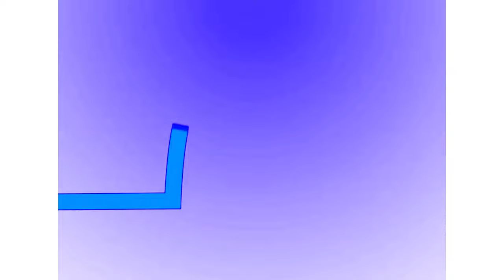2 McDonald's Logos Effects | Inspired By ET1 Ident (2005 - 2008) Effects